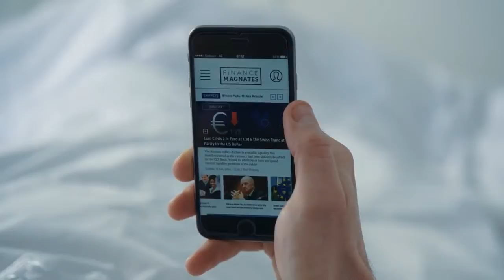Finance Magnates Intro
- Finance Magnates is the world's only multi-asset trading portal. Finance Magnates offers news, research and events all around the global financial trading and investment industries, alongside live data from the markets.